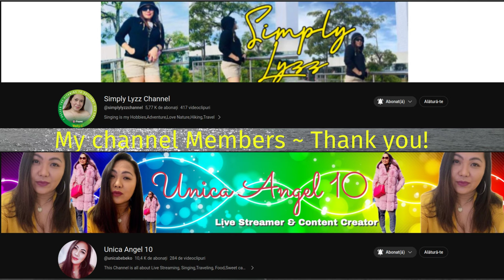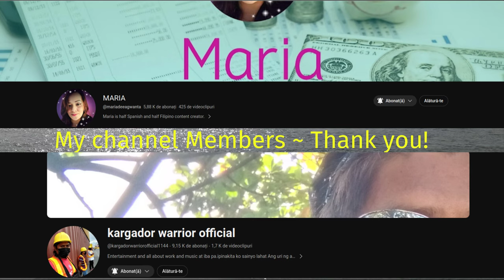Dunarea ~ Blue Danube ~ Promo Supporters and Members Channels ~🇷🇴Romania ~ 4K